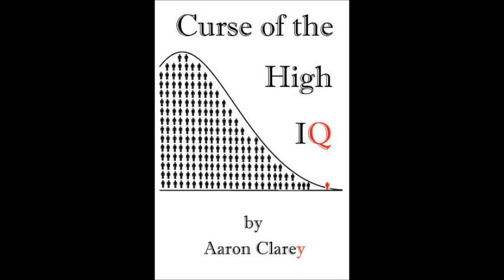Request Finding Cars and Getting a Social Life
A home schooled Army brat is having trouble socializing and finding a car.  Cappy explains the solution to developing a social life is to LEAVE THE HOUSE.
Truth at a reasonable price!